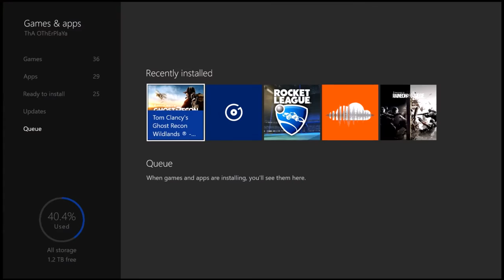Ghost Recon Wildlands Beta Lets Play With Justin Part #2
Remember to keep on watching my videos. I will try to upload videos once or twice week.

If you have an Xbox 360 or Xbox One, send ThA OThErPlaYa a message, if you want
to be in one of my videos or if you want to play with me.

Follow, be my friend on Facebook or/and Instagram, Twitter.